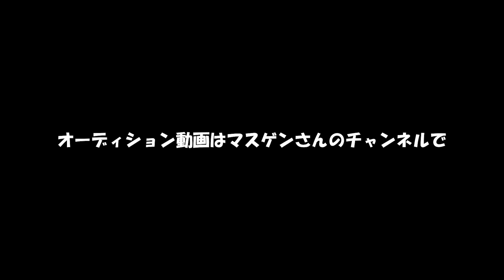マスゲン釣りガールオーディションの裏側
マスゲン釣りオーディション動画はコチラ

（手作りです♪）

致します♪